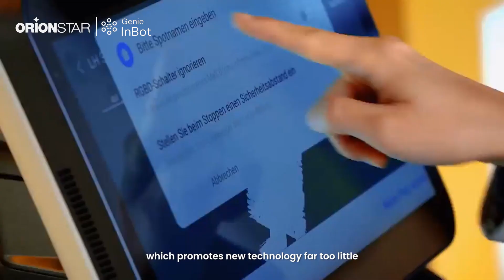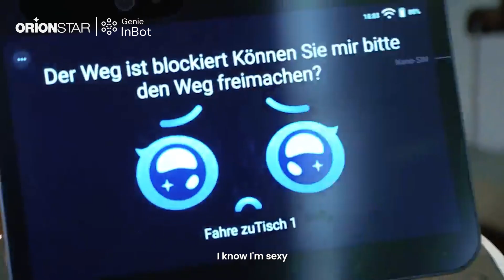Smart Service Solutions: Exploring the Service of LuckiBot Pro | OrionStar Robotics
LuckiBot Pro makes its debut on the German Mex/HR TV show, showcasing its multifunctionality as an all-in-one robot that can deliver, promote, and handle recycling. The positive reception is evident:
"That will be the future."
"It seems to be worth every penny.